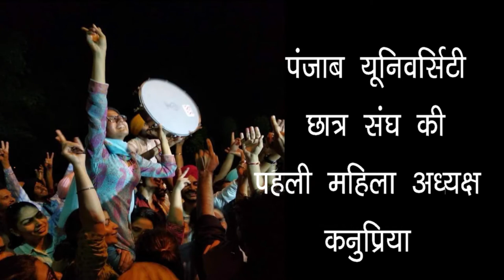पंजाब यूनिवर्सिटी छात्र संघ की पहली महिला अध्यक्ष कनुप्रिया..Jantar Mantar Live